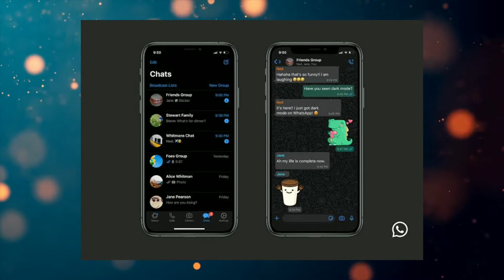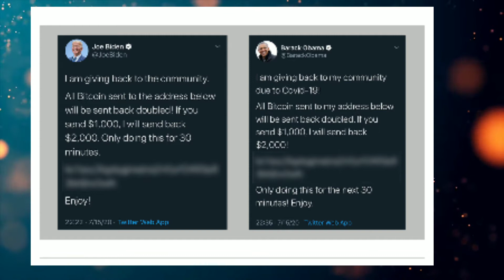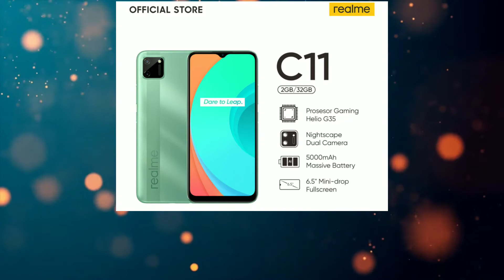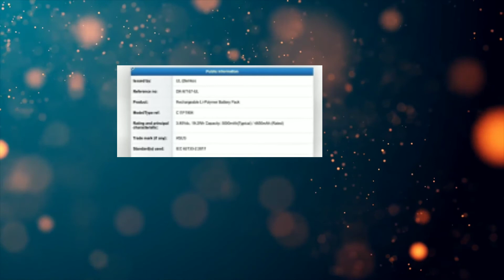Teachnews | asus Zenfone 7 confirmed |twiiter hacked | whatsapp update